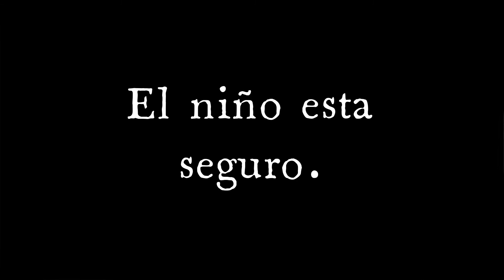Este es el Camino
Durante la temporada pasada de Fortnite, fui en la búsqueda del Baby Yoda, y en el transcurso de esa búsqueda, hubo unos enfrentamientos con enemigos muy adeptos. Pero el Mandalorian no se deja ganar tan fácilmente. Espero que disfruten de la conclusion épica a mi primera temporada completa de Fortnite.